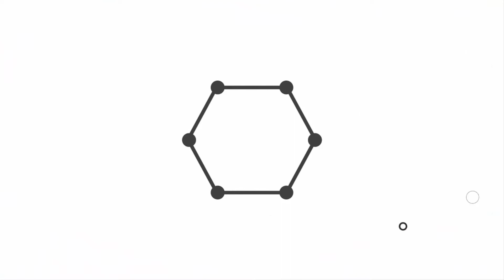Minecraft: Grand Piano Tutorial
Minecraft: Grand Piano Tutorial | Level = Moderately Easy
Hey guys, today I'll show you how to create a grand piano. This is made of quarts, and looks great inside your house!

Share my channel! Lets build an awesome community!

Stay happy, and positive! You got this! :)